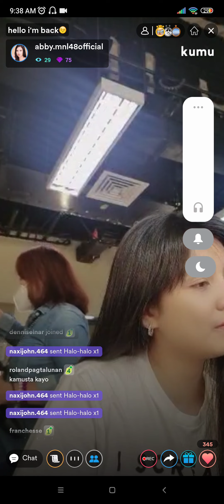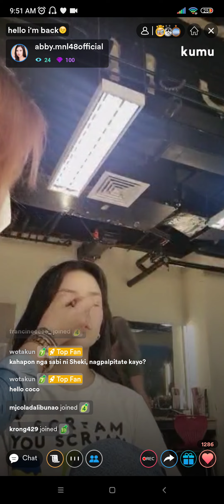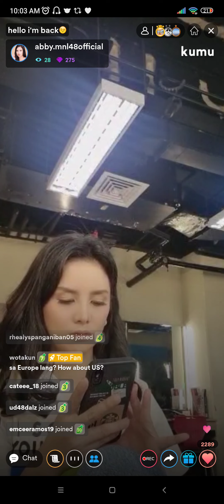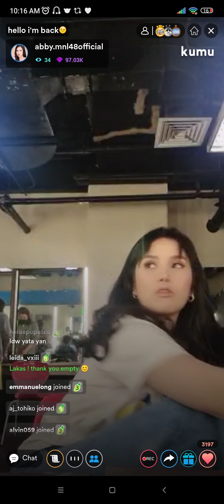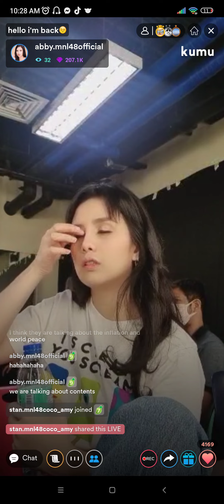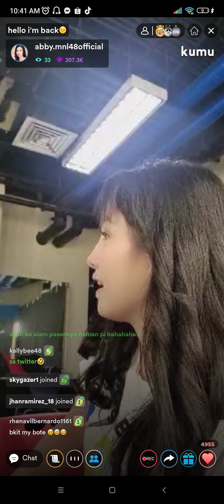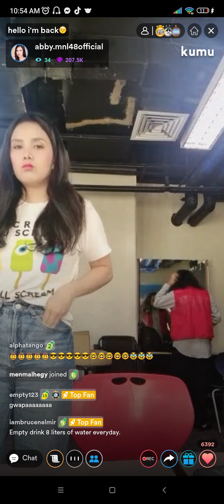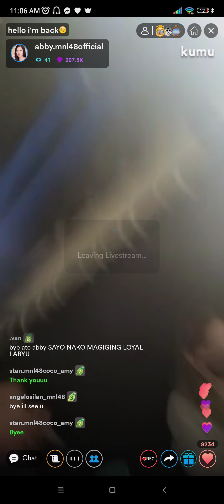MNL48 Abby Kumu Live [ June 27, 2022 ]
Follow MNL48 Abby 💚